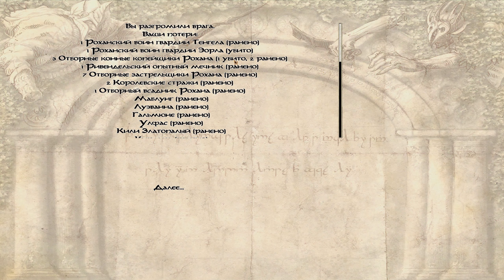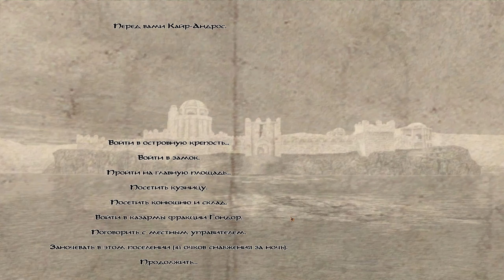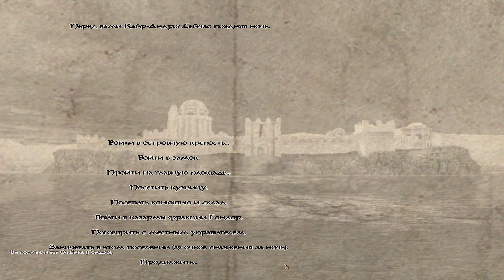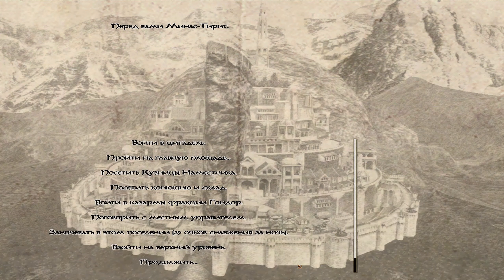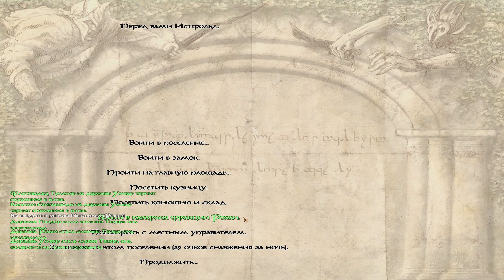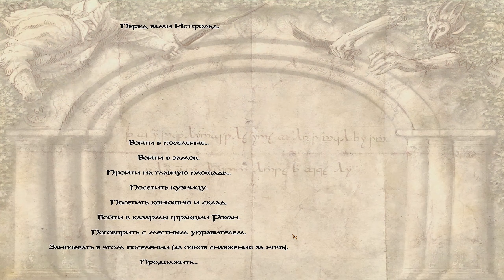M&B: Warband TLD #28 ХАНДЫ РАЗБИТЫ